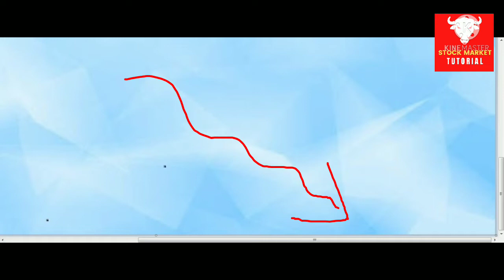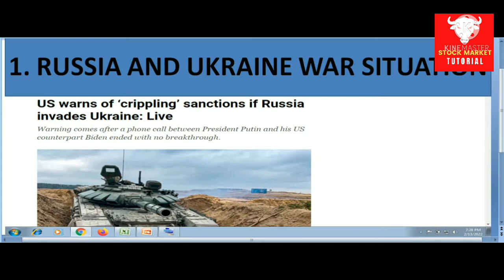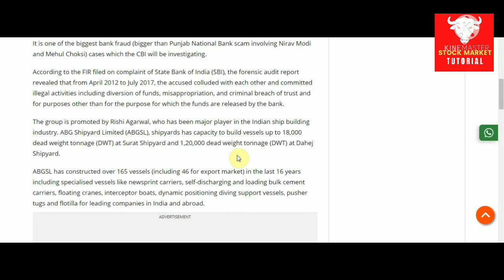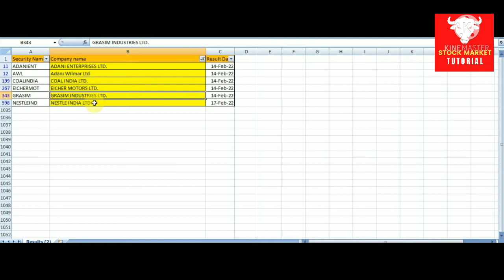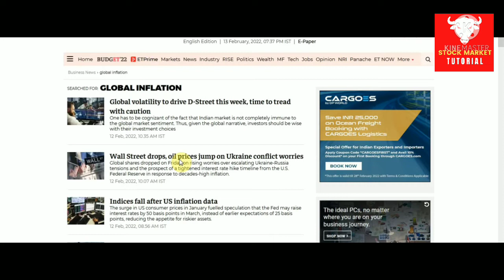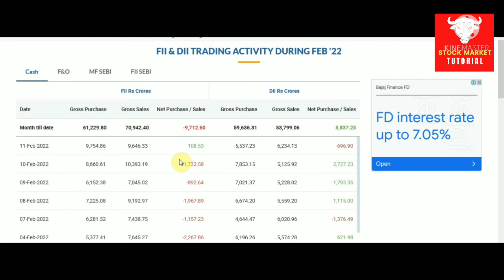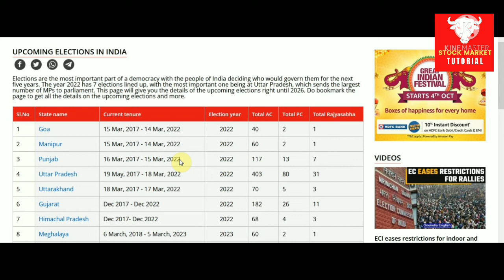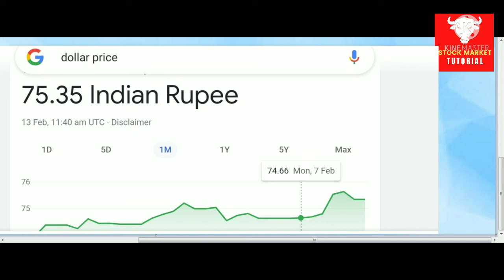14 FEB - 19 FEB STOCK MARKET NEWS – IN BENGALI // WAR, BANK FRAUD.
14 FEB থেকে 19 FEB STOCK MARKET কেমন যাবে ? WAR, BANK FRAUD.